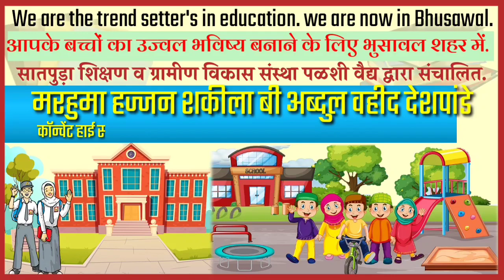भुसावल: में अमन शांति बनी रहे बाजारपेठ थाना में शांतात समिति की बैठक संपन्न